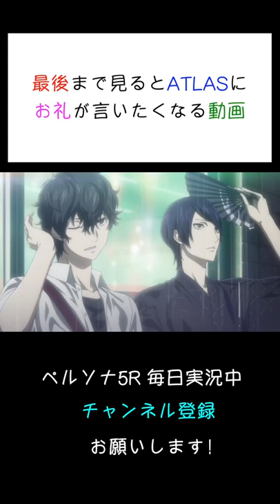最後まで見るとATLUSにお礼が言いたくなる動画① 【ペルソナ5 ザ・ロイヤル】【初見実況】【切り抜き】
元動画はこちらです！まだ未クリアなのでネタバレのコメントはお控え下さい！☺☺